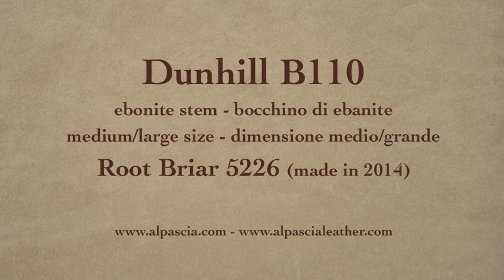pipa Dunhill Root Briar 5226 Group 5 - pipe B110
Dunhill Root Briar 5226 Group 5